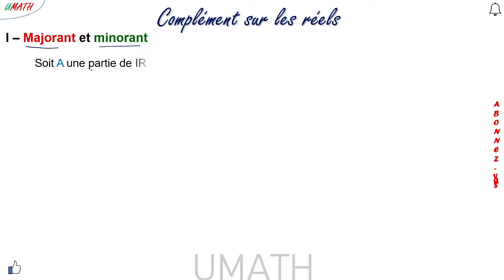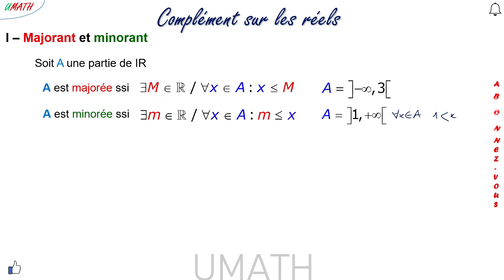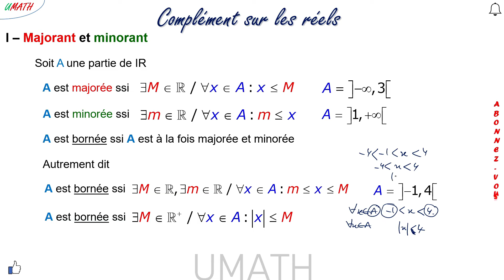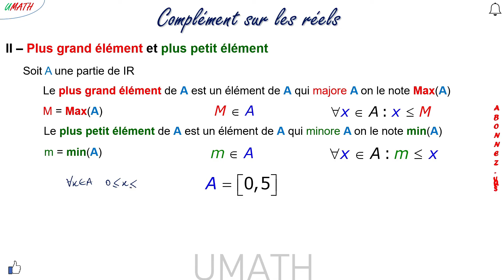Cours sur ( Complément sur les réels )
Partie majorée partie minorée plus grand élément plus petit élément